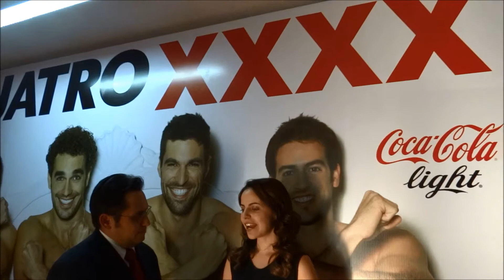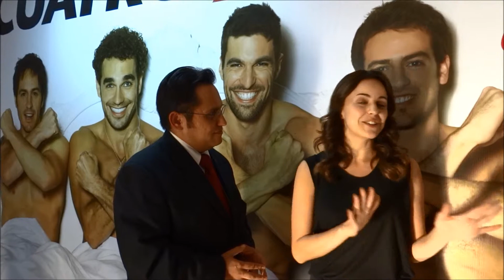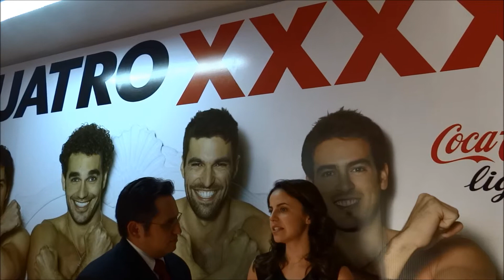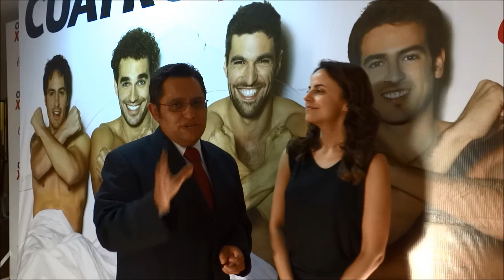Alejandra Ambrosi 1